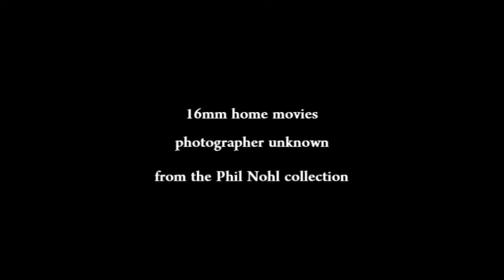Chico, California, Pioneer Days Parade 1956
Welcome to Your Daily Parade. Film Number Twenty-nine. This film is presented in its original format  - without sound.